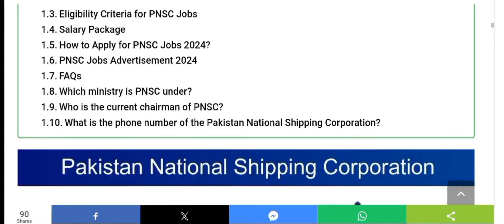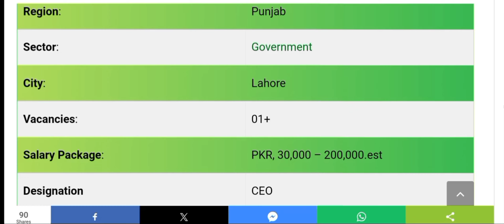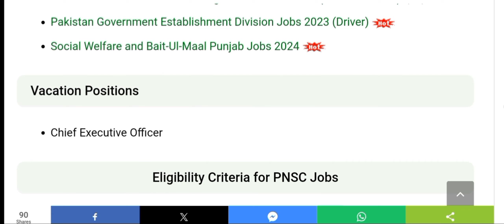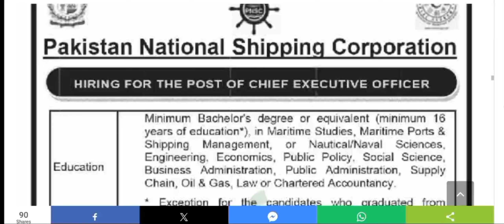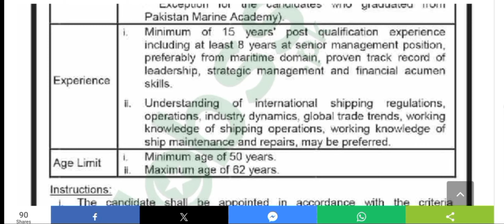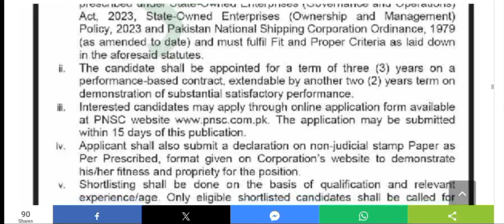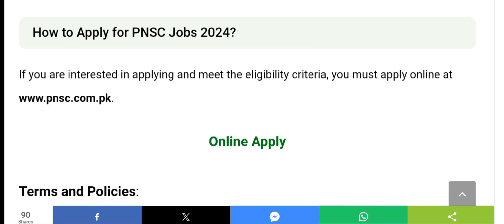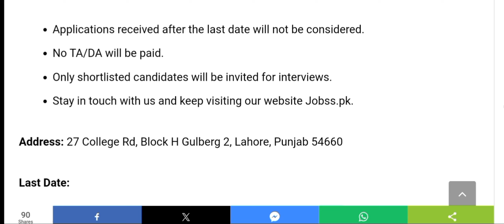Pakistan Shipping Corporations new job 2024 PNSC By Dija talks. 2024